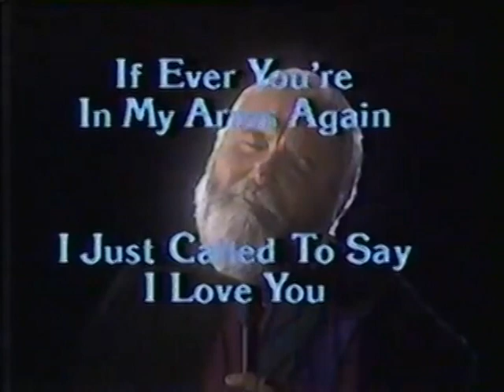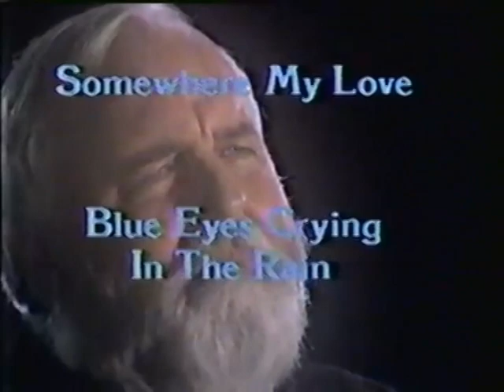Glenn Yarbrough: Treasury of Love Songs & Sentimental Favorites Music Collection Ad (1984)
Commercial for the Glenn Yarbrough: Treasury of Love Songs & Sentimental Favorites music collections from 1984.